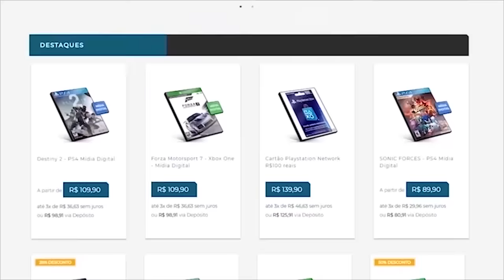ComeÇAndo Bem Em Sekiro: Shadows Die Twice! (Mini Chefes, Farm, Dicas, Habilidades E Gyobu)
➤ PSN: hadessama94